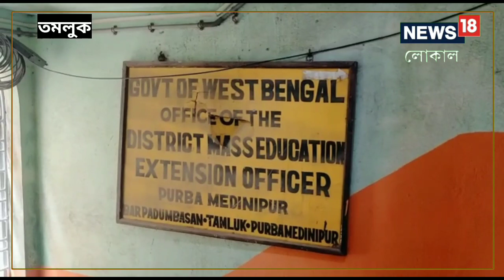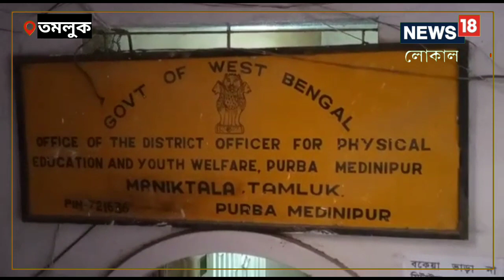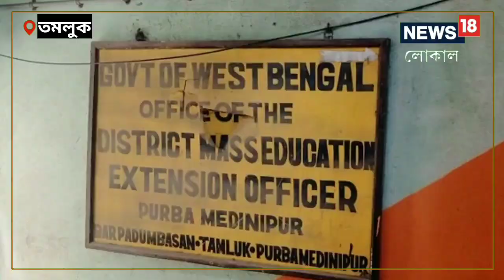বাড়ি ভাড়া বাকি, শিক্ষক দিবসের দিন শি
৫ সেপ্টেম্বর শিক্ষক দিবসের দিন এভাবে শিক্ষা দফতরের জেলা অফিসে বকেয়া বাড়ি ভাড়ার জন্য তালা পড়ায় চাঞ্চল্য ছড়িয়েছে পূর্ব মেদিনীপুর জেলা জুড়ে।